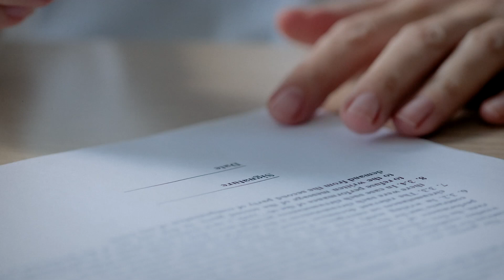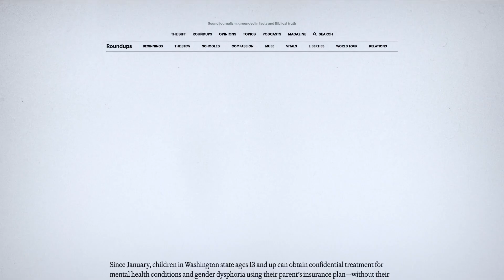Mama Bear Protects Child from School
"Identity Crisis: School Affirms 11-Year-Old’s Identity Without Parental Consent"